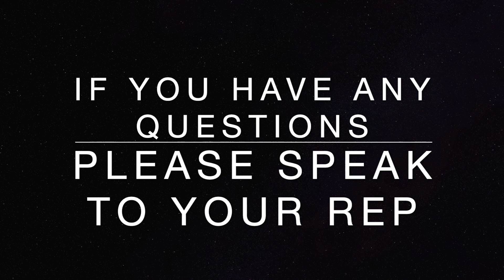Unifor Local 88 Video update Nov 27, 2020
Mike Van Boekel and Mike Murphy speak to our members about the shift reduction at GM CAMI Assembly.